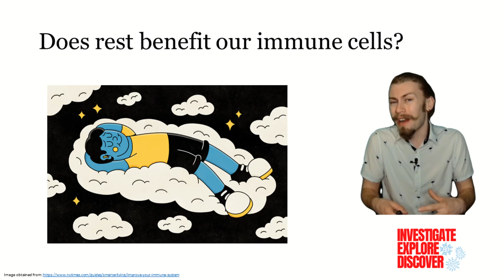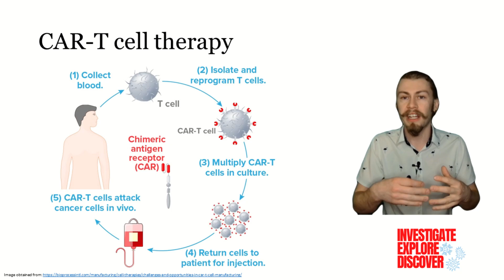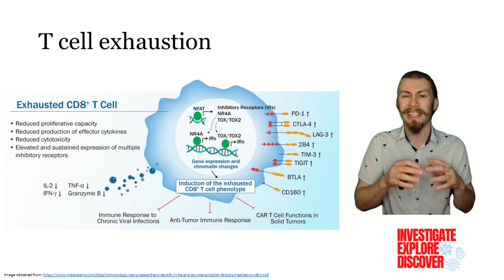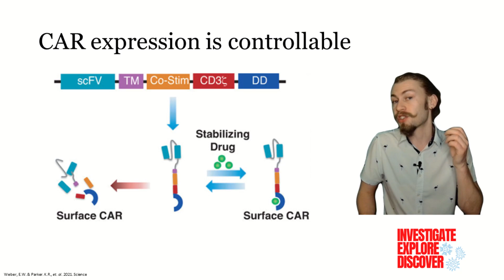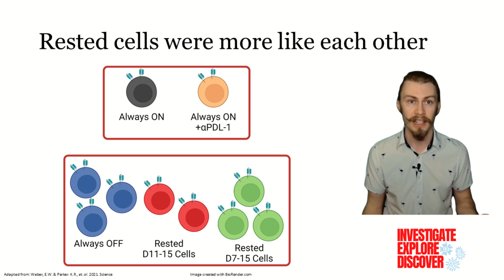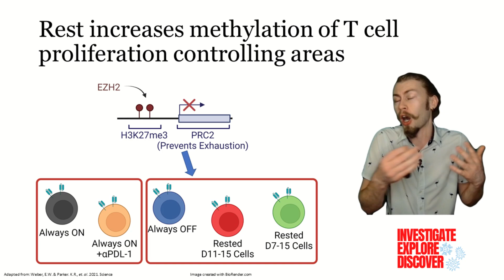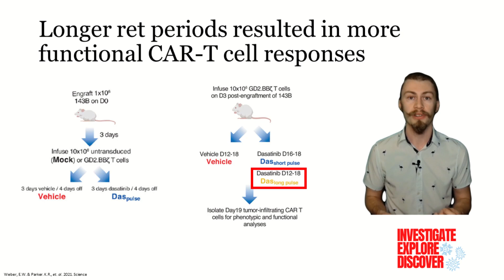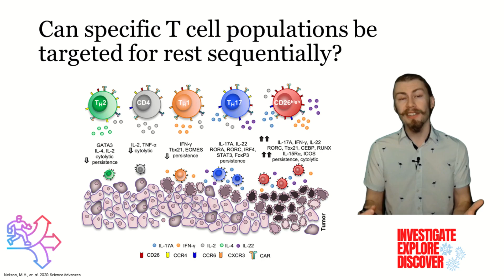How To Give CAR-T Cells a Boost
In this video, I outline how CAR-T cell function can be improved, making them more effective as cancer-fighting tools. These data show, that by inhibiting cell receptor signaling either mechanistically or pharmacologically, it leads to enhanced anti-leukemia cancer functions.

This video summarises the paper: Transient rest restores functionality in exhausted CAR-T cells through epigenetic remodeling.

by: Evan W Weber, Kevin R Parker, Elena Sotillo, Rachel C Lynn, Hima Anbunathan, John Lattin, Zinaida Good, Julia A Belk, Bence Daniel, Dorota Klysz, Meena Malipatlolla, Peng Xu, Malek Bashti, Sabine Heitzeneder, Louai Labanieh, Panayiotis Vandris, Robbie G Majzner, Yanyan Qi, Katalin Sandor, Ling-Chun Chen, Snehit Prabhu, Andrew J Gentles, Thomas J Wandless, Ansuman T Satpathy, Howard Y Chang, Crystal L Mackall

Sections:
0:00 Introduction
5:08 Importance
5:48 Transient rest restores functionality in exhausted CAR-T cells through epigenetic remodeling.
6:19 Results
12:23  Summary
12:58 Significance
13:29 Future Directions